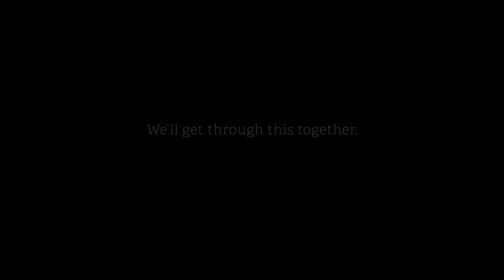Power On, Georgia.